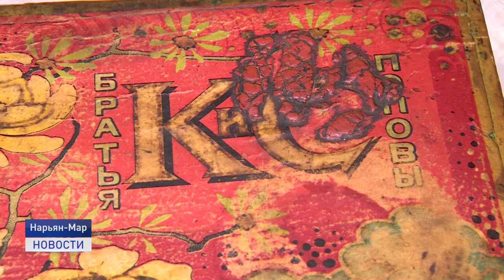РУССКИЙ НАРОДНЫЙ НАПИТОК РОДОМ ИЗ КИТАЯ!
15 декабря отмечается Международный день чая — праздник одного из древнейших и полезнейших напитков на Земле.Наши предки на Севере чай тоже очень любили, сколько выпивали Пустозеры "заморского напитка" в год, и как правильно заваривать чай выяснила Любовь Пермякова.